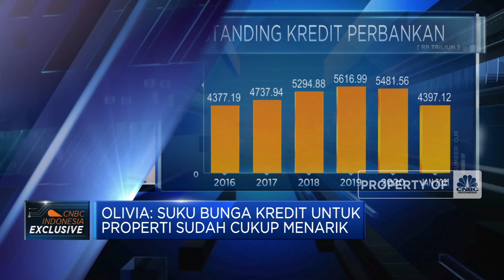Developer: Suku Bunga Kredit Properti Sudah Sangat Menarik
Berita Lainnya: Bisnis Masih Oke, Ritel Tommy Soeharto Cuma Ganti Strategi

Direktur Keuangan PT Metropolitan Land Tbk (MTLA), Olivia Surodjo menyebutkan bahwa posisi suku bunga kredit properti sudah sangat menarik dengan rata-rata suku bunga 6%. Selain itu berbagai promo yang diberikan perbankan juga membantu daya tarik kredit properti.

Seperti apa kondisi bisnis properti di era suku bunga rendah? Selengkapnya simak dialog Muhammad Gibran dengan Direktur Keuangan Metropolitan Land, Olivia Surodjo dalam Squawk Box,  CNBC  Indonesia (Kamis, 22/04/2021)